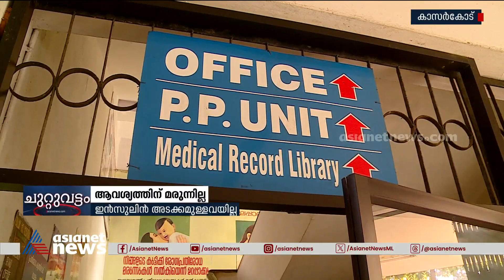അവശ്യമരുന്നുകൾ പോലും ഇല്ല; കാസറകോട് ജനറൽ ആശുപത്രി സുപ്രണ്ടിനെ ഉപരോധിച്ച് യൂത്ത് കോൺഗ്രസ് | Kasaragod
അവശ്യമരുന്നുകൾ പോലും ഇല്ല; കാസറകോട് ജനറൽ ആശുപത്രി സുപ്രണ്ടിനെ ഉപരോധിച്ച് യൂത്ത് കോൺഗ്രസ്